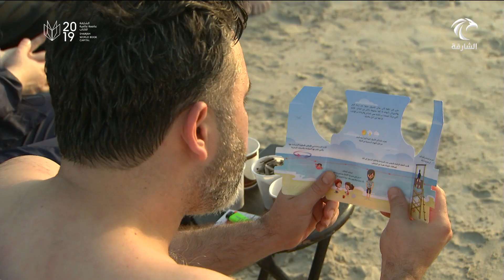شرطة الشارقة تدعو مستخدمي الدراجات المائية الإلتزام بقواعد الأمن والسلامة